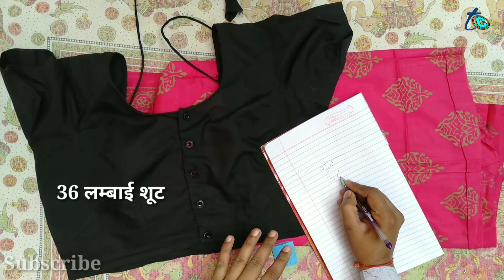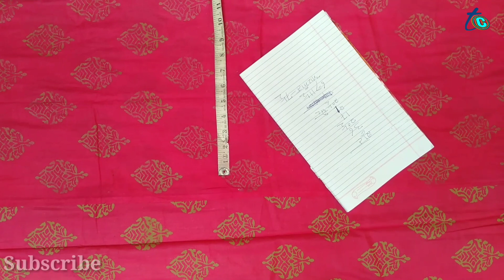suit cutting /suit cutting blouse ki maap se suit cutting/simple suit cutting kaise kare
suit cutting
kameez cutting